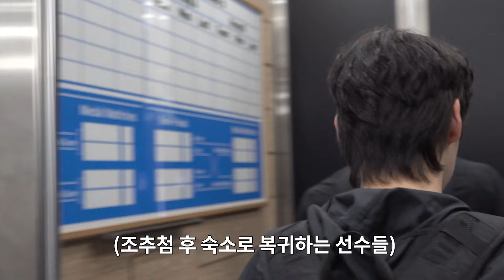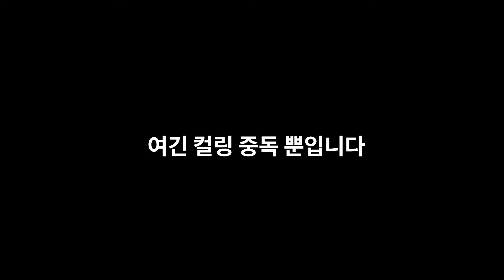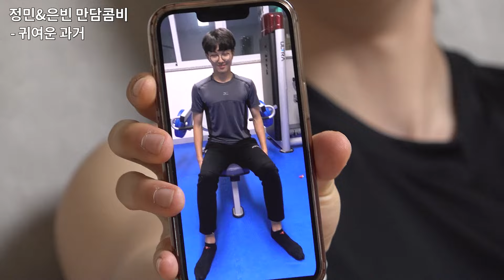컬링 국가대표